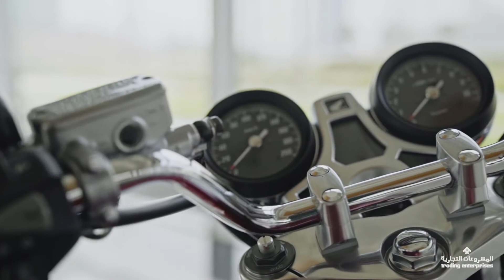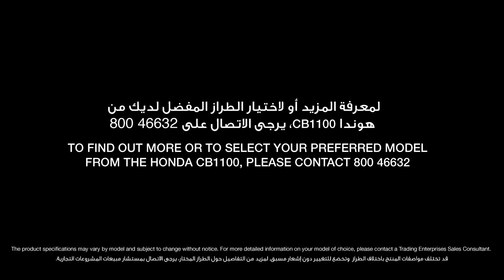Honda CB1100 2020 | ONLINE PRODUCT VIDEO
Explore the top features of the all-new CB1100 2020.